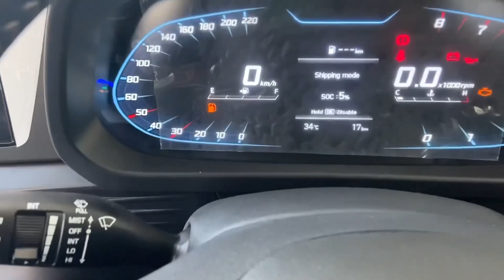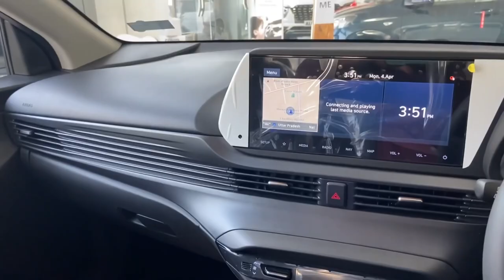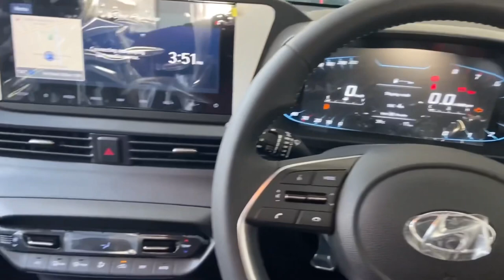2023 HYUNDAI i20 ASTA OPTIONAL ❤️ WITH SUNROOF 🔥 i20 Top Model 2023 Review